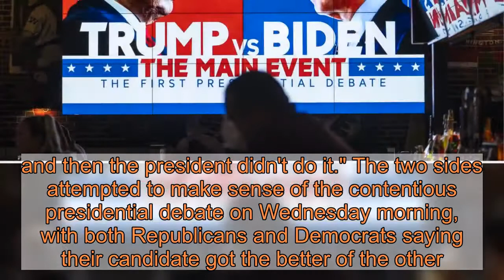Republicans in Congress say Trump should have directly condemned white supremacists at presidential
WASHINGTON — Republicans in Congress said President Donald Trump should have directly denounced white supremacists at the first presidential debate Tuesday, when the president sidestepped a question on the issue during a chaotic and bruising two hours. Sen. Mitt Romney, R-Utah, often a Trump critic, said Trump should have condemned white supremacists and told Capitol Hill reporters, "it was not a Lincoln-Douglas debate, that's for sure." "I think he misspoke, I think he should correct it. If he doesn't correct it, I guess he didn't misspeak," said Sen. Tim Scott, R-S.C., the only Black Republican in the Senate.Sen. Mike Rounds, R-S.D., said Trump “should have been very clear, and he should have made it very clear that there's no room for people on the far left or the far more far-right. When it comes to either an antifa or these white supremacist groups should have been very clear.”Debate takeaways:'Will you shut up, man?' 5 takeaways from the slugfest between Donald Trump and Joe Biden in ClevelandTop debate moments:'Will you shut up, man?': Testy exchanges on health care, Supreme Court among debate top momentsTrump had been pressed during the debate to condemn white supremacists by moderator Chris Wallace, a Fox News anchor.When asked for the name of a specific group to denounce, Democratic nominee Joe Biden interjected to say the "Proud Boys," a group that the Southern Poverty Law Center, a liberal advocacy organization, has designated as a hate group. "Proud Boys – stand back and stand by," the president responded, before pivoting. "But I'll tell you what, somebody's got to do something about antifa and the left."Trump campaign senior adviser Jason Miller told USA TODAY that the president had vowed to designate the KKK a terrorist organization days earlier. Miller also said Trump was telling the Proud Boys to "knock it off,” though the phrase Trump actually used was to "stand back and stand by."Discussion of the remarks dominated much of the conversation on television in the morning.Former Republican senator and CNN commentator Rick Santorum said on CNN's "New Day" Trump "made a huge mistake" by refusing to condemn white supremacists, calling it a "huge gaffe." Even Fox and Friends, usually friendly territory for Trump, took issue with his response on white supremacists. Host Brian Kilmeade argued it was Biden who was rude for calling Trump a "clown" and telling him to "shut up." But, he added that Trump "blew the biggest layup in the history of debates, by saying – not condemning white supremacists. I don't know if he didn't hear it but he's got to clarify that right away. That's like, 'Are you against evil?' Why the President didn't just knock that out of the park, I'm not sure."Trump campaign spokesperson Hogan Gidley sparred with CNN anchor John Berman about the remarks, telling him "The President does (condemn them) and he did call them out, he has condemned them."Shown a clip of the debate, Gidley said Trump condemned them "three times,